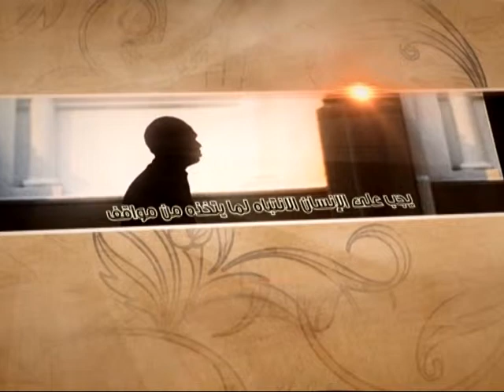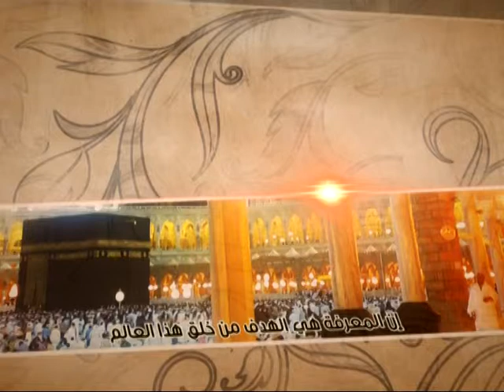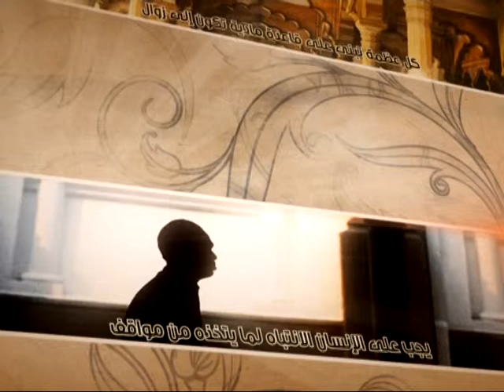العبقات - مواساة الإمام الحسين عليه السلام - آية الله الفقيه السيد محمد رضا الشيرازي رحمه الله